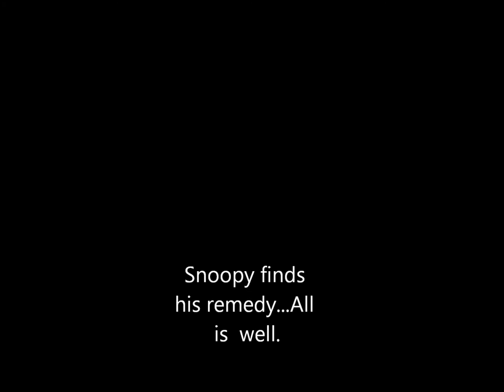Snoopy Golf Cart Flying at the Pecan Patch